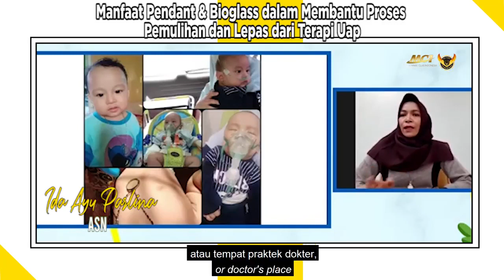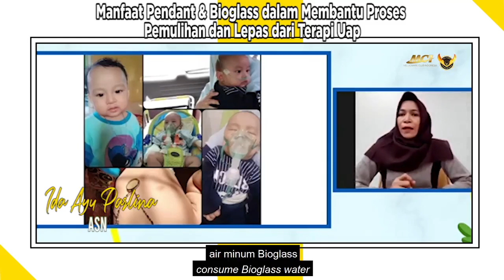Testimoni Manfaat Kalung Kesehatan (Pendant) & Bioglass Dalam Membantu Proses Pemulihan Terapi Uap